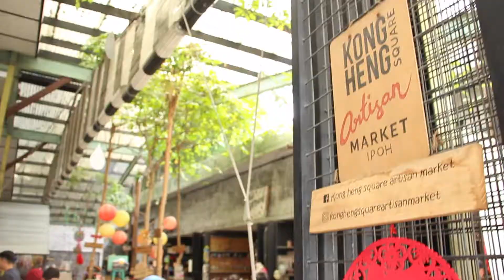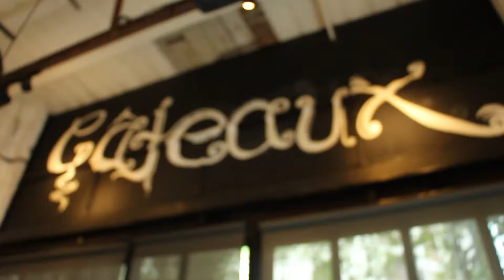Why Ipoh Should be Your Next Vacation Spot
J16020558
Yeoh Kung Cheun